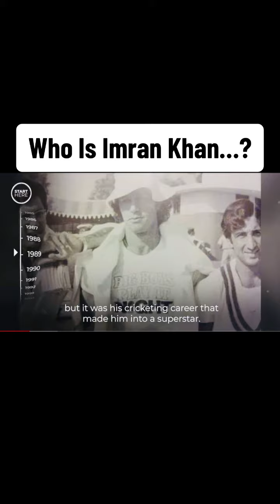Who's imrankhan | Documentary about Imran khan Must watch